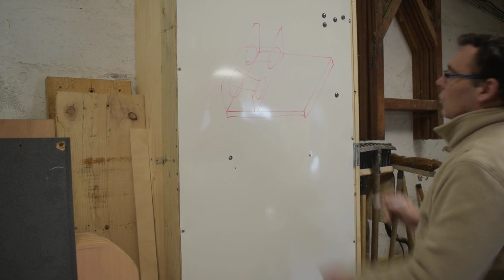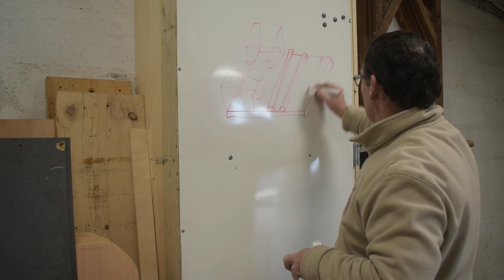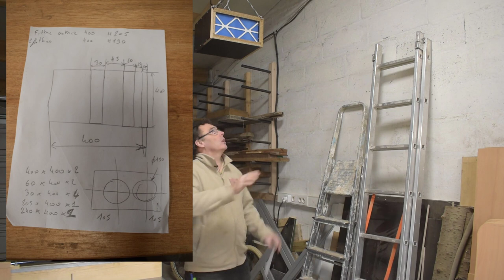Fabriquer un système de filtration d'air pour l'atelier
Pour cette vidéo, je vous montre comment j'ai fabriqué mon système de filtration de l'air pour l'atelier
↓↓↓Plus d’infos ici ↓↓↓

Les filtres F7

Filtre G4

Les inserts

Le ventilateur

La prise programmable